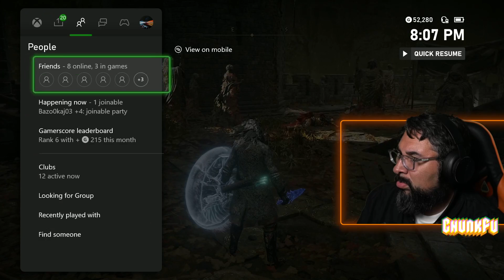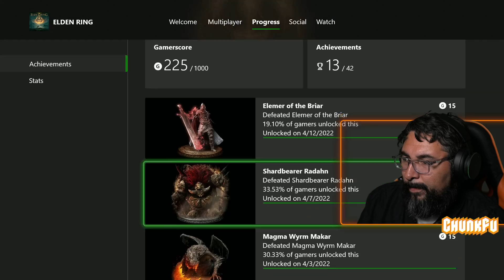OH SNAP WE'RE BACK with some Elden's Ring!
FELLEN ENEMIES brings a tear to my eye. Took down a handful of bosses. Listed in the order of elimination. Elemer of the Briar, whom gave us some heck. He ded. Stonedigger Troll, he tried to dig my grave. I asked him if he would make it shallow. So that I could feel the rain. Godeiroy the Grafted. That guy has seen some ish. The Crystalian Gaga Duo (Spear &amp; Ringblade) GAGA TRIO WE COMING FOR YOU!!!